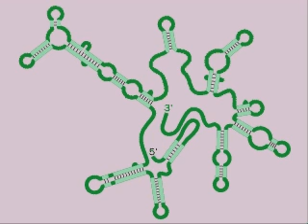Pre rRNA | Pre ribosomal RNA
Animated video of  of Pre ribosomal RNA and its process